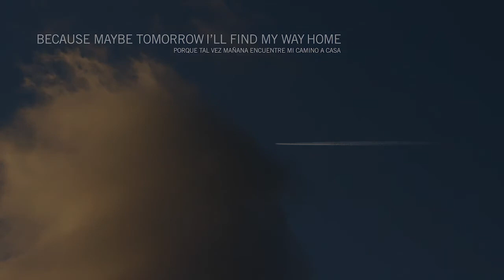Madrid 2016 [Maybe tomorrow]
Propuesta para desarrollo de campaña de imagen corporativa para su comunicación con un plan de video marketing online.